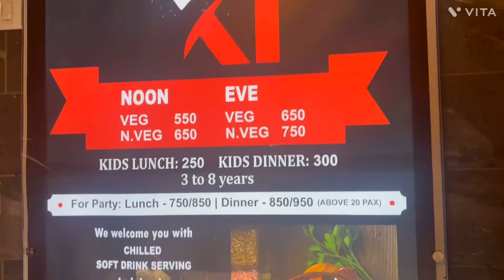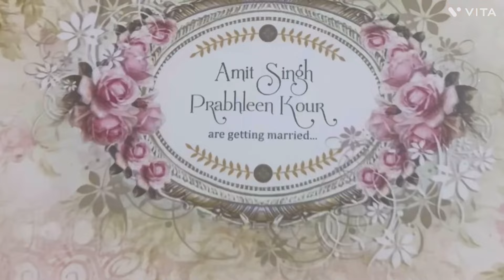EXPLORING ELEVEN SPICES Gandhi nagar jammu wedding preps started#JAIGEETVLOGS